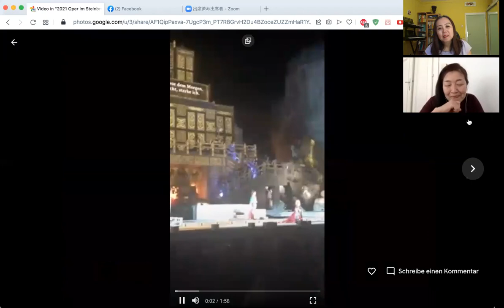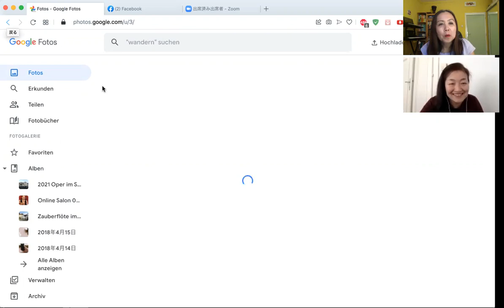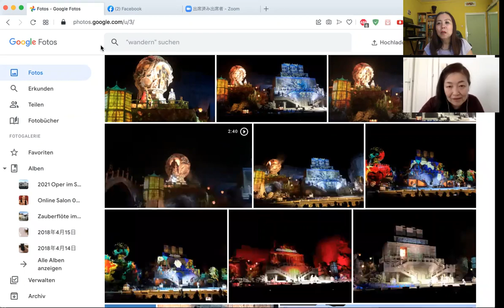オーストリア 世界遺産の採石場で開催されるオペラ Yoshimi x Azusa の音楽トー♫ーク 前半 オーストリア オペラ トゥーランドット artworker.org Sun-tres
今回のテーマ：　オーストリア、ブルゲンラント州にある世界遺産の採石場で開催される野外オペラ観賞を終え、ウィーン在住のYoshimi & Azusa が感想を述べたり、エスタハージ財団についての四方山話を致します。舞台の写真も載せてるので、是非みてねー！

いいね！ボタンお願いします。

来年、オーストリアに旅行に行ってみたいな、このオペラを観てみたいなっという方は、Yoshimi & Azusa の方までご連絡ください。

artworker.org e.V.  int. Bildung, Kunst u. Kultur Forum
ウイーン・アートワーカー協会、教育芸術文化フォーラム

Musik und Kulturverein Sun-tres
音楽＆文化協会サントレース